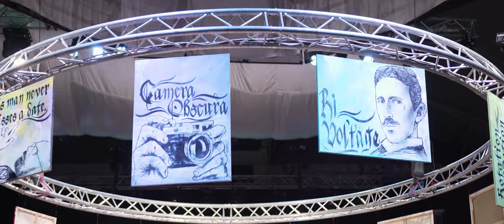Médiabál - 2020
Tizenhetedik alkalommal is hatalmasat szólt a Médiabál!
Az Év Médiaszemélyisége díjat 2020-ban a 2-es szám bűvöletében két személynek is átadták. Vidus Gabriellának, az RTL Magyarország vezérigazgatójának, és Werner Krisztinának, a Kisalföld főszerkesztő-helyettesének.

Látványos produkciókból idén sem volt hiány, fellépett a Győri Egyetemi Zenekar, a 64U, Lábas Viki, a Győri Balett, MR.Tibowsky, a Hoppáré, Szulák Andrea, Sári Évi és Ladinek Judit, az estet pedig DJ Dominique zárta.